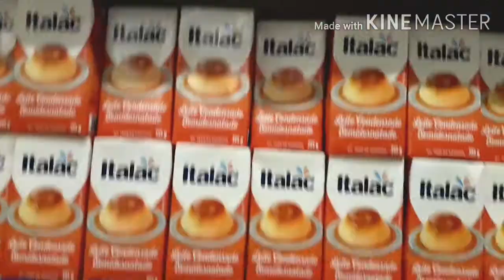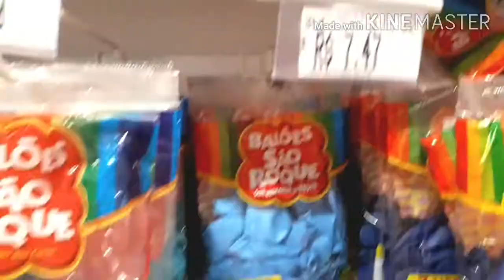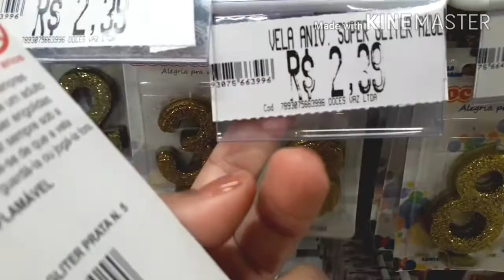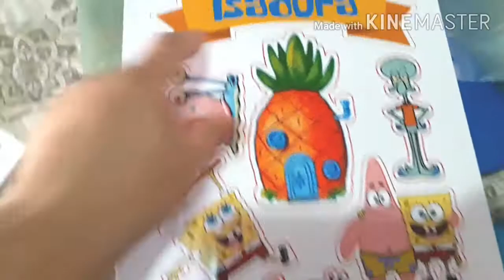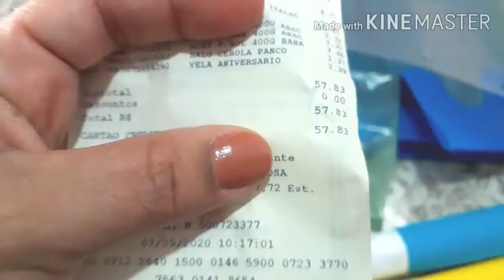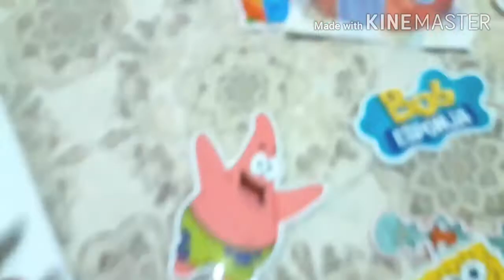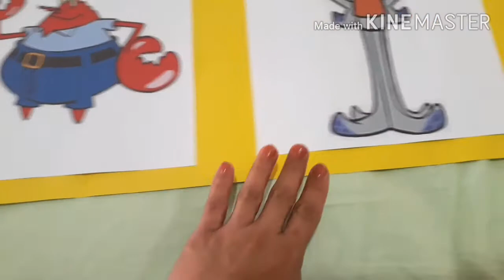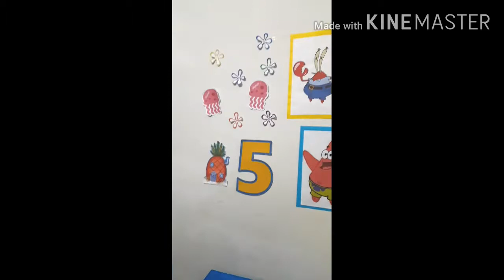5° Mesversario da Isadora Tema Bob Esponja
Oii genteee! Mais um mês de vida da minha Duquesinha.  Agradeço a Deus por minha filha. Espero que gostem, deixem likes e se inscrevam. Assistam outros vídeos do canal para me ajudar a chegar a 4 mil horas
assistidas.

🚨 ATENÇÃO!

👩‍💻 COMENTE

👫 COMPARTILHE